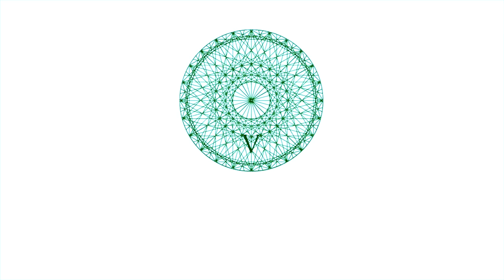Manchester | Virtues 1437 – Ustadh Abdul Karim Yahya